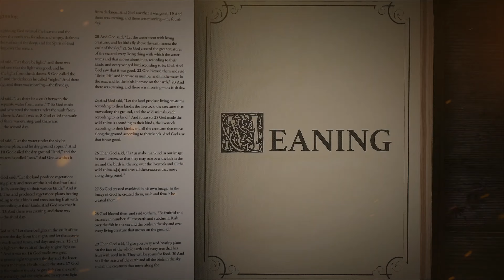Rupert Sheldrake || Materialism, Dogma, and Science Set Free || RESET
RESET is a series of conversations exploring the meaning crisis. With the help of cultural analysts and biblical scholars we're going back to the beginning — to Genesis, the West's great origins story — to hear the ancient texts speaking today.

In this episode, Glen Scrivener talks to Professor Rupert Sheldrake, author of Science Set Free. Professor Sheldrake is one of TED Talks' most controversial speakers. In this episode he explains the controversy and the dogmatic nature of some scientific defenders of naturalism.

Discover more from Professor Sheldrake, including a series of fascinating podcasts with Mark Vernon, at sheldrake.org

Glen Scrivener is an ordained church minister and filmmaker. In this series he asks questions about conflict, suffering, death, sex, equality, science, and what it means to be human. This is the ninth interview in the RESET series